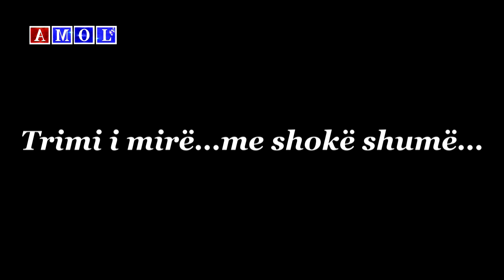Tigrat - PARTIZANËT vs GJERMANËT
(ALB) Gjyshi ndodhet para pushkatimit nga gjermanët. E ai vendos që me dinakëri të shpëtojë nga ekzekutimi..!
(ENG) Grandpa is in front of the Germans firing. And he decides to cunningly escape the execution!
(GER) Opa ist vor den Deutschen im Feuer. Und er beschließt, der Hinrichtung schlau zu entkommen!
Aktrojnë : Avni Hoti, James Fetahu, Fatos Kryeziu, Shpetim Kastrati, Kujta & Bioni & Gresa...
Realizimi : AMOL TV
Tigrat 2012 - PARTIZANËT vs GJERMANËT